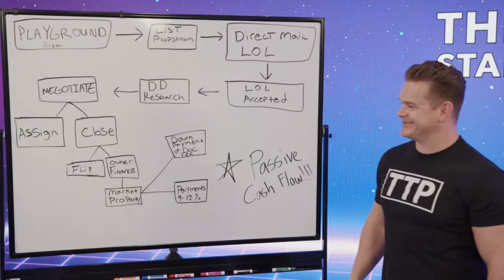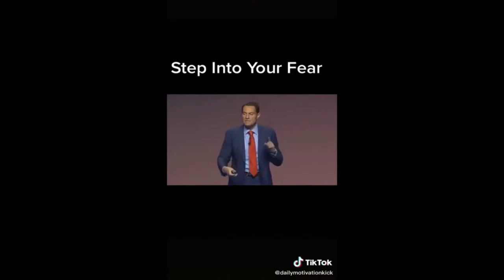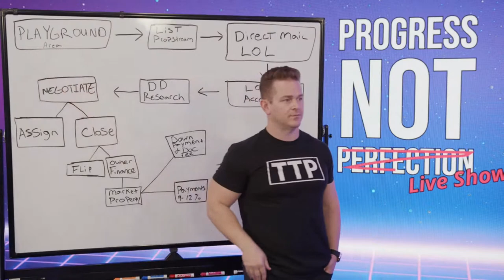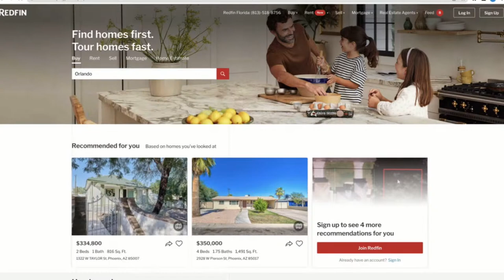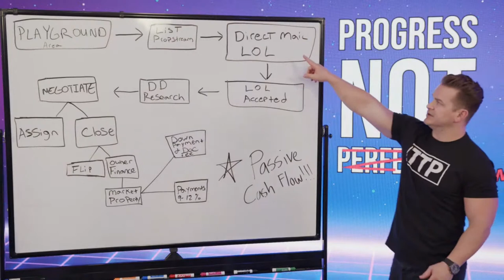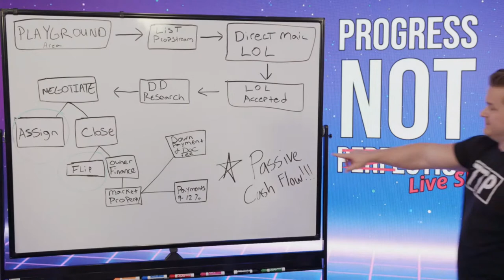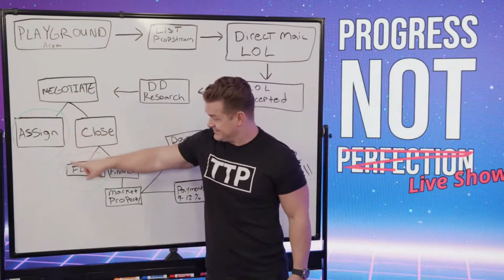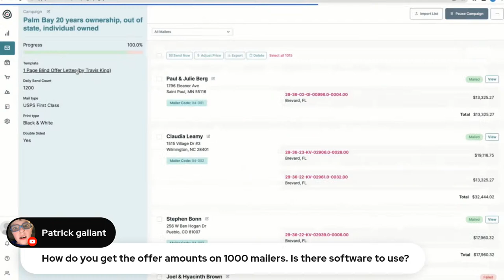Master LAND DEALS With Brent Bowers // Brent Daniels LIVE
The Land Shark himself, Brent Bowers, is in the house revealing his strategies on how to find THE BEST wholesale land deals and how to make HUGE profits!

Wholesaling land is a huge opportunity, but a lot of people are scared of it!

🏡 NEW WHOLESALERS! If you're just getting started, check out my FREE collection of resources

Combine Text Blasting, Skip Tracing, List Stacking and more - “Batch Leads”

00:00:00 Introduction
00:03:11 Motivation
00:03:39 Opening Titles
00:04:43 Introducing Brent Bowers
00:26:16 Welcome To Show
00:27:16 Q&A